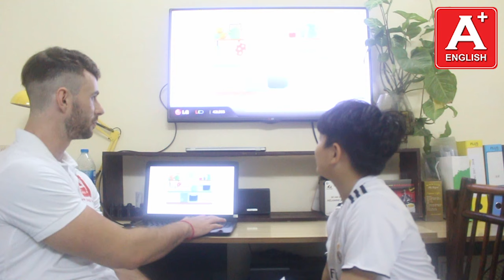Bài Test cuối khóa - Quang Vũ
Quang Vu has obtained a satisfactory result in his speaking test. Vu shows a good attitude in class with a strong desire to learn. Vu has gone from strength to strength proving that hard work can pay off. Vu can pay more attention to pronunciation of his words as well as sentence structure. Vu has been excellent in class and always participates in class discussions. I appreciate having him as a student and I look forward to seeing how he progresses in the English language.